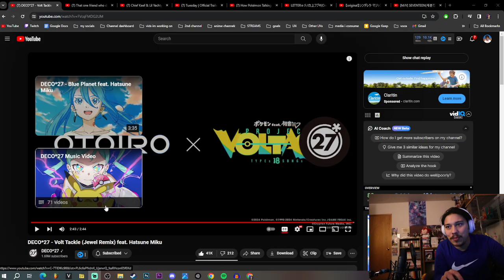DECO*27 - Volt Tackle (Jewel Remix) feat. Hatsune Miku REACTION